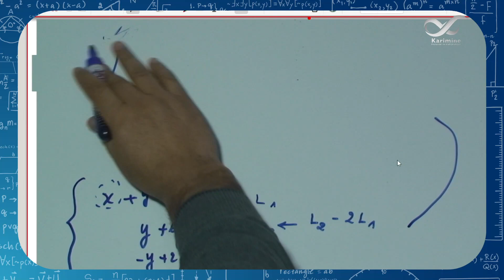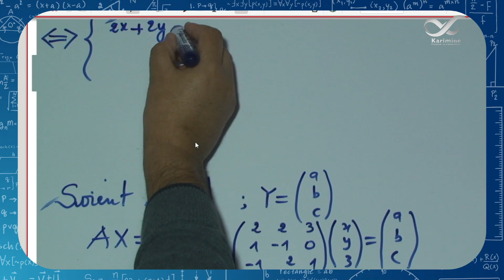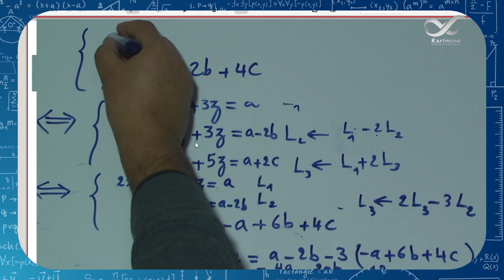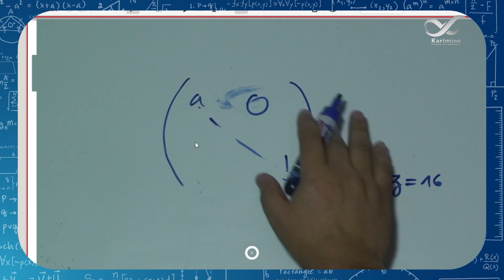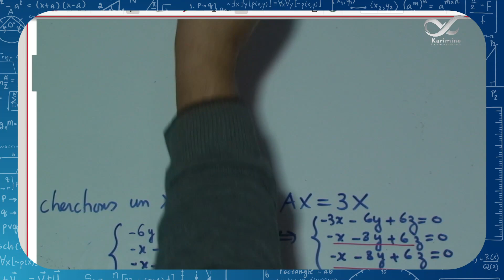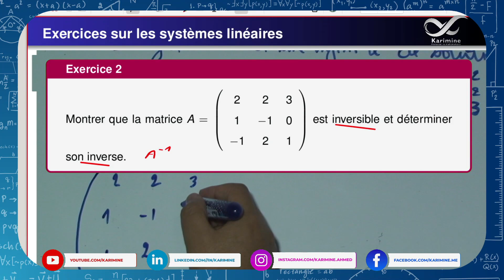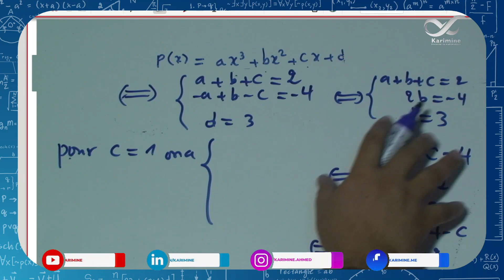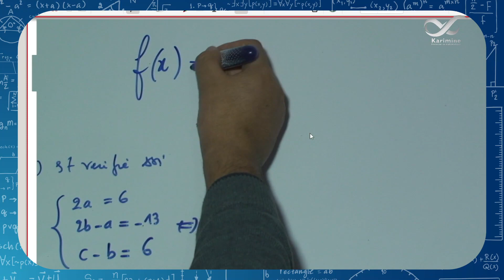Revision systemes lineaires